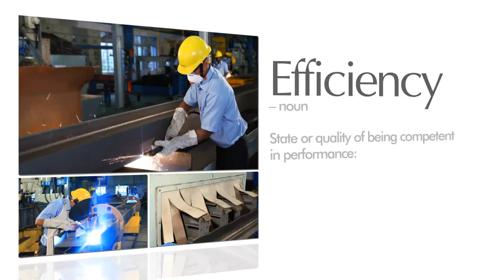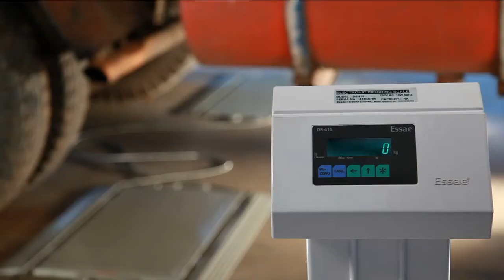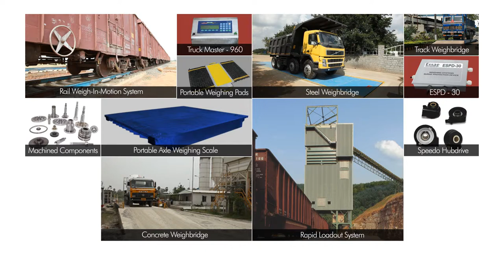Essae Digitronics Corporate Film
Corporate Video of Essae Digitronics - Largest manufacturer of weigh bridges in India. Manufacturer of Transient Weighing Products, Rapid Load-out, Automotive Components.